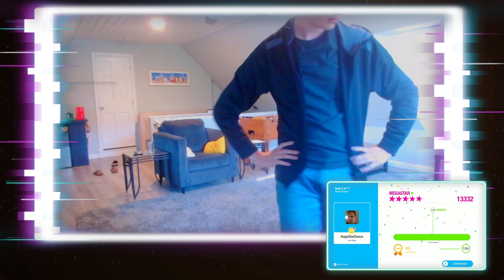THIS GAME IS MY B****! SO IMMA BUILD ON! - Just Dance 2022 Gameplay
Build a B - Bella Poarch
With Daisy out, I figured this song would be a good themed one to dance to.

Credit to
HugoStarDance (me)
cupcakke
tio bein
aisag
TheStarJD
Just Putthipan
ZombieSim
ZamyboYT
InvaultedGamesYT
jd max
Blume
egorvi
Davcer

Fun with Flowey Friday Night Funkin mod!

Check out the members of the Just Dance Mobile Team